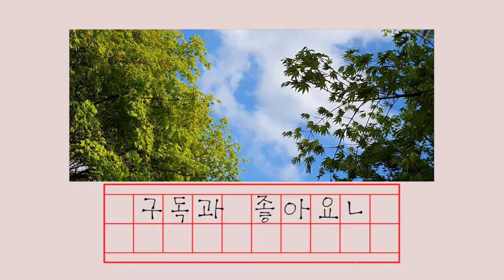[ 주꾸미 요리 ] 주꾸미 목삼겹볶음 | 주꾸미 샤브샤브 | 맛있는 양념 황금 레시피 | 제철음식이 보약 | 탱글탱글 밥반찬 술안주 OK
💎 구독할 가치가 있는 채널

탱글탱글 맛깔나는 주꾸미로
주꾸미 목삼겹볶음 만들어요♡
샤브샤브도 먹어줘야죠😋

♧주꾸미 손질법
♧물생기지않게 만드는법
♧양념장 황금레시피
♧밥반찬이나 술안주도 good😍
♧믿고보는 맹꽁이 레시피
    (2kg. 순삭)

제철음식은 보약과 같다지요^^

맛있게 드시고 활기찬 한주간
되시길 응원합니다💛